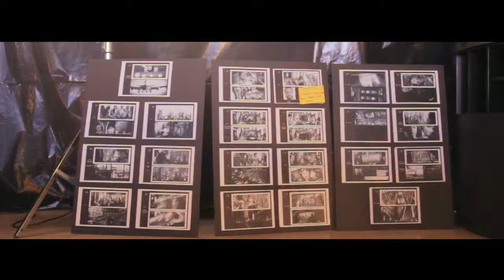Samsung | Galaxy Alpha| Behind the scenes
Agency : Cheel
Director : Jasper zwartjes
Production: In Case Of Fire

Film & Edit Behind the scenes : Lino Kempees